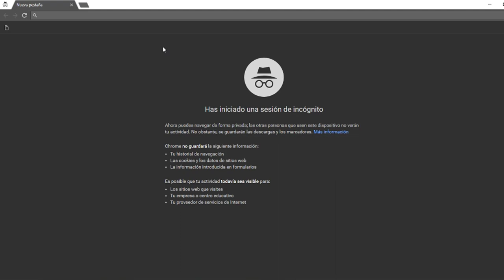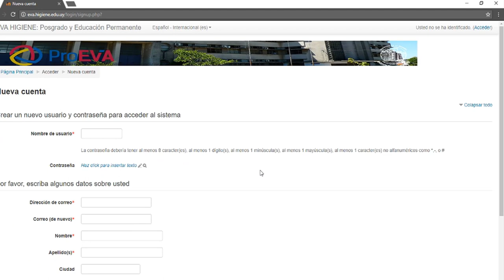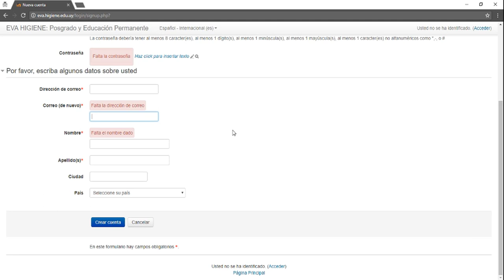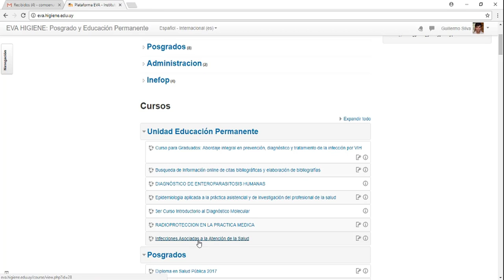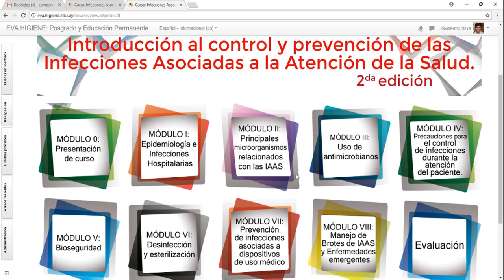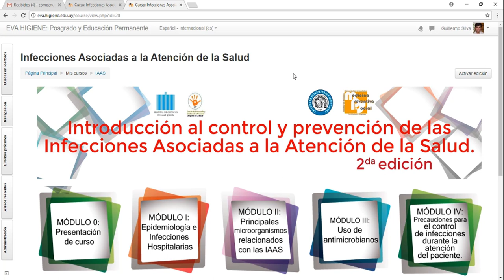Como crear un usuario y matricularse al curso IAAS 2017